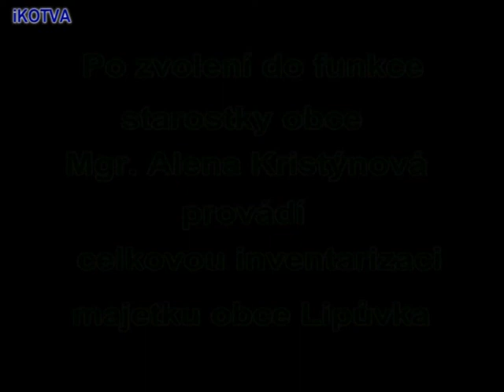Nová starostka při invetarizaci majetku SDH Lipůvka.mp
130 let SDH Lipůvka 10 - starostka invetura v hasičce   požáry.mp